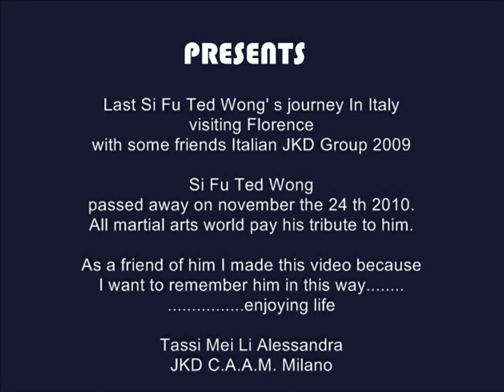In memory of Si Fu Ted Wong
Ted Wong' s last trip to Italy - visiting Florence in 2009 with Davide Gardella & some members of Italian JKD Group. Si Fu Ted Wong passed away on november the 24th 2010.
All martial arts world pay tribute to this great master, successor of Bruce Lee.
As his friend, I made this video because i want to remeber him in this way ... enjoying life.
Tassi Mei Li Alessandra - TW JKD C.A.A.M. Milano
Masters, Instructors & friends: